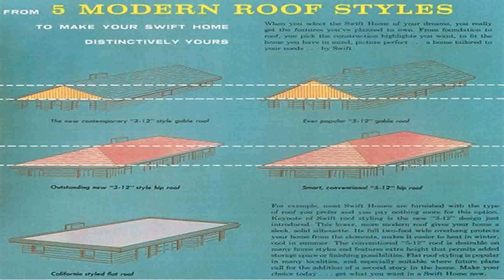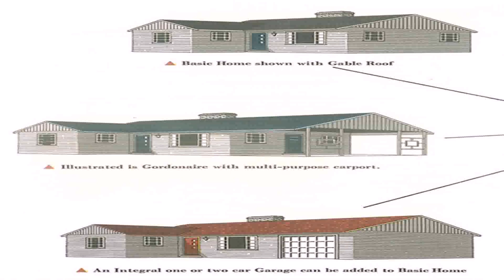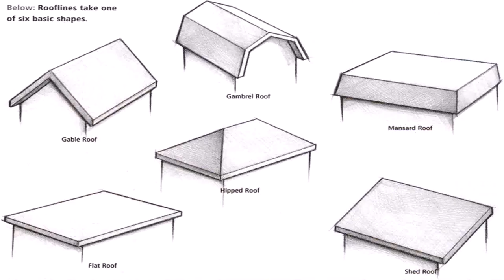Ranch House Roof Styles (see description) (see description)